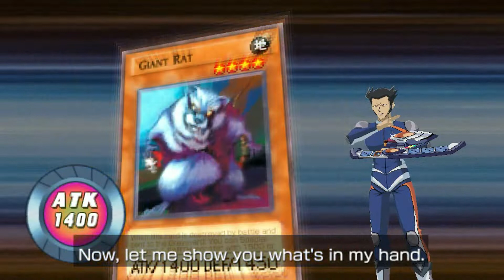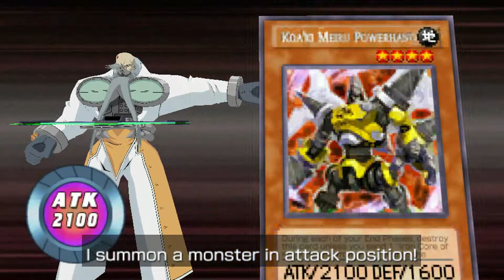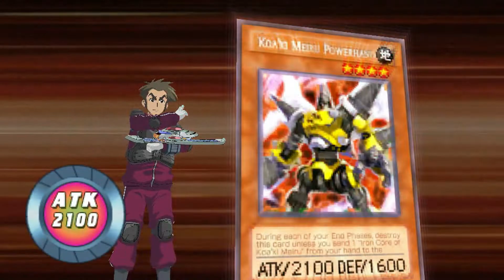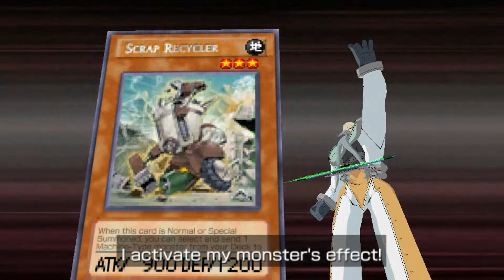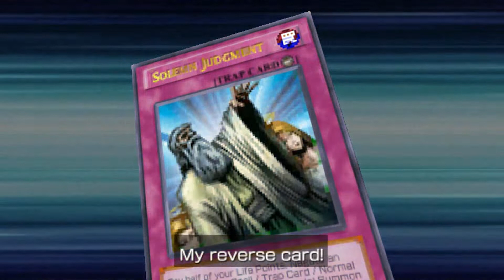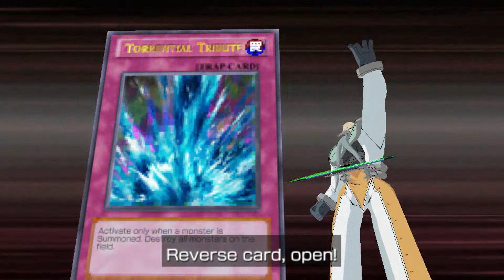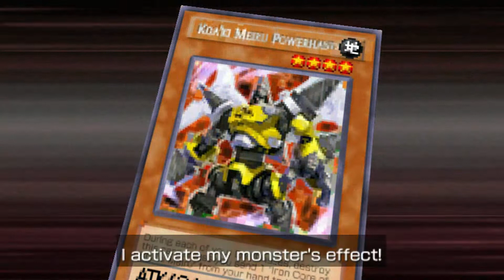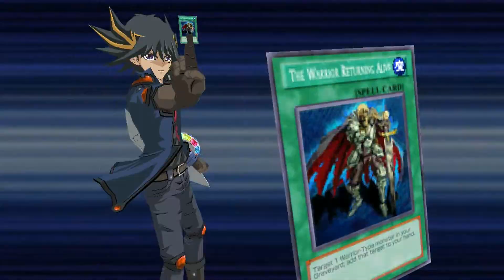[PSP] Yu-Gi-Oh! 5Ds Tag Force 6 -23- Hose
Y entramos a los personajes que poseen finales "genericos".